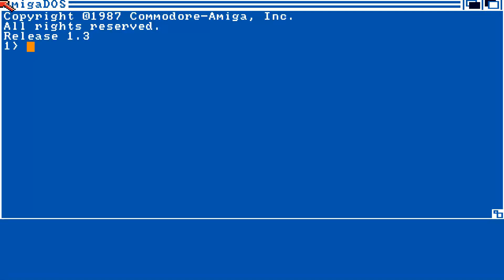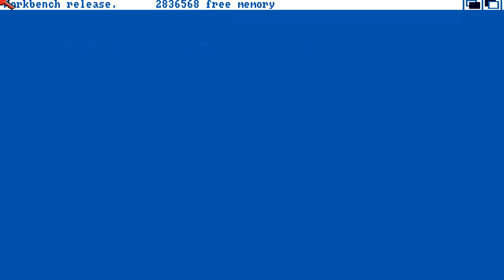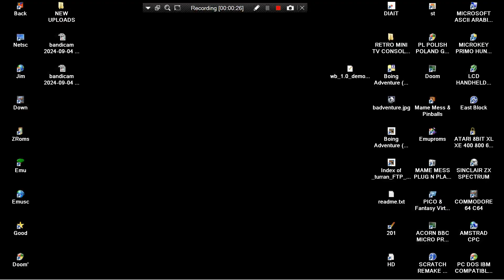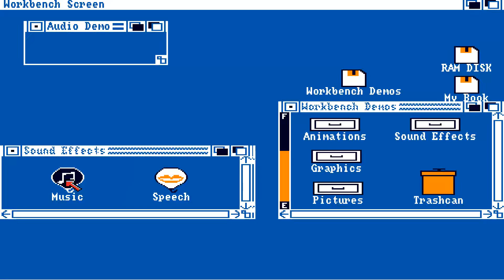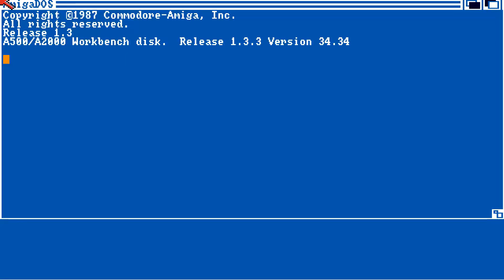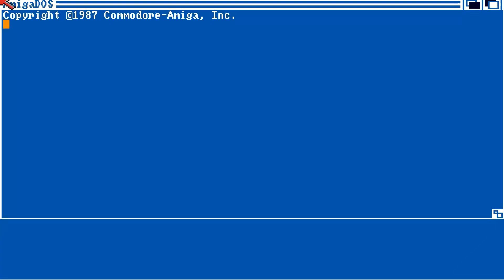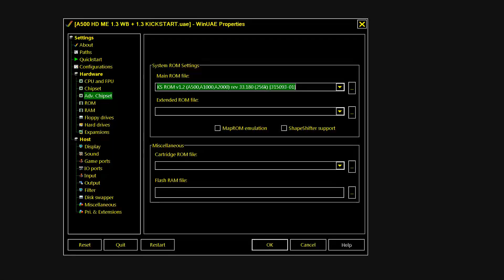AMIGA BOING WORKS WB 1 0 DEMOS 22 AUGUST 1985 SOUVENIR OFFICIAL COMMODORE PRESENTATIO DISK MEMORIES